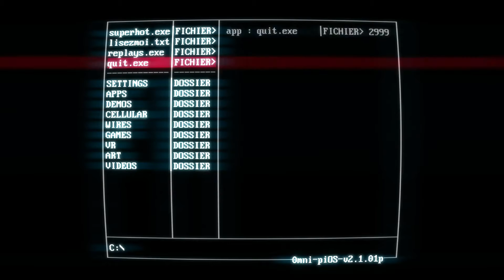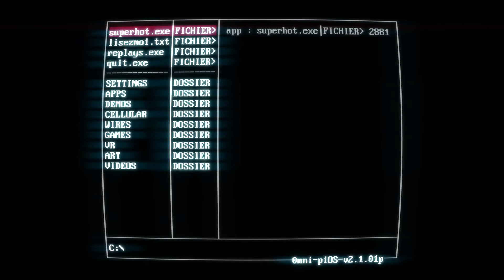Super Hot - Part 3 - Fausse vrais fin - FR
Super Hot est un jeu que j'avais testé en version démo je reviens aujourd'hui sur ce jeu simplement pour que mon cerveau me lâche définitivement.